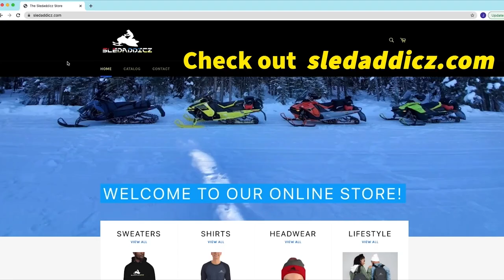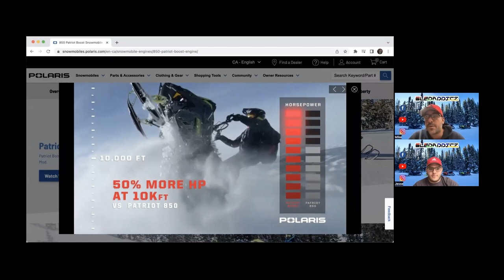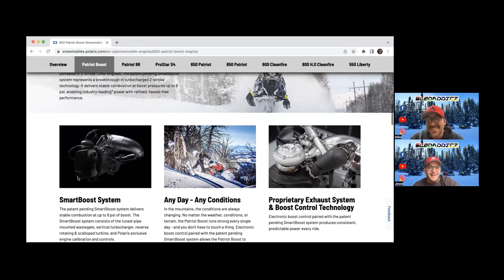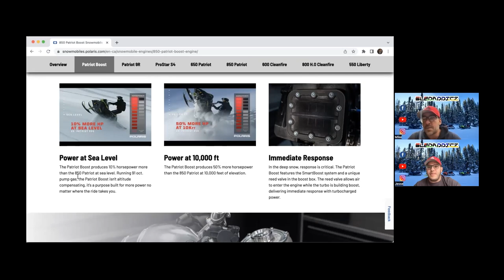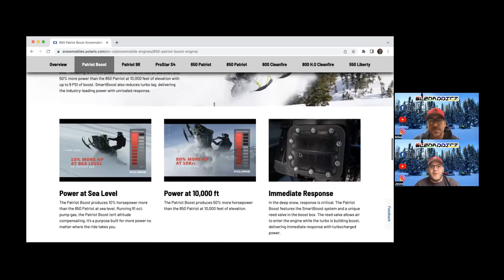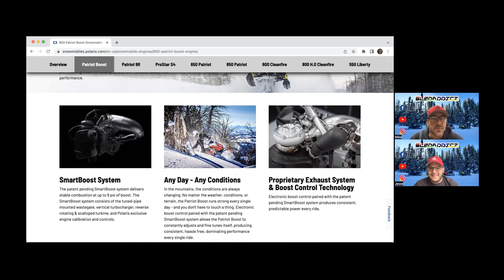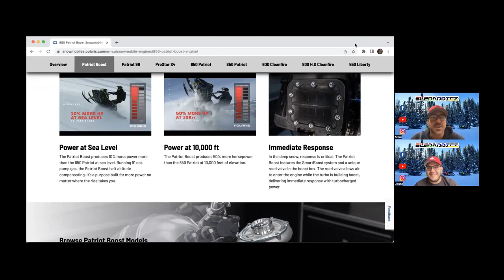Polaris Boost Snowmobiles | Turbo Talk | New Mountain and Trail Weapons!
Mike and Jess catch up for a morning coffee and some turbo talk about the new Polaris Boost. Check out some of the pics and videos of the new sled from the Big East Show.